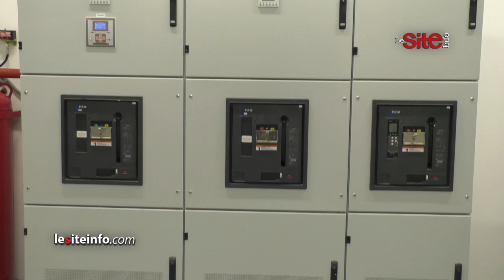"إنوي" تمنحُ المغرب أكبر مركز للبيانات